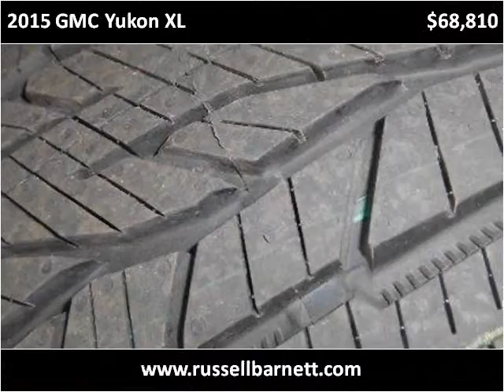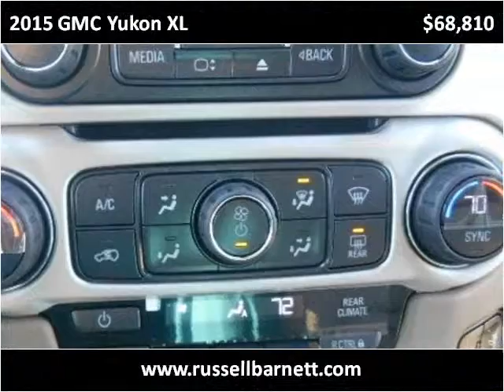2015 GMC Yukon XL New Cars Tullahoma TN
This 2015 GMC Yukon XL is available from Russell Barnett Automotive Family.